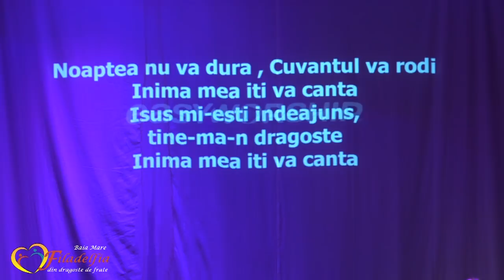Sunny Tranca - Maturati aluatul cel vechi ca sa fiti o plamadeala noua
Pastor de inchinare: Sunny Tranca
Mesaj: Maturati aluatul cel vechi ca sa fiti o plamadeala noua
Data: 18 februarie 2018